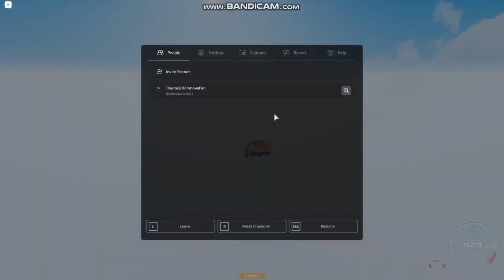Car Acceleration Showcase in my Drag Slot Game! | Roblox